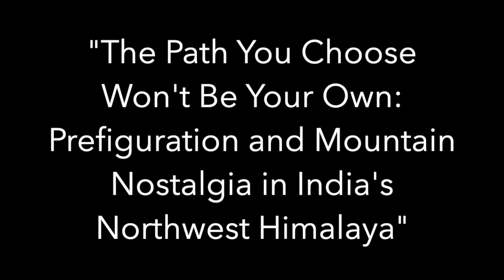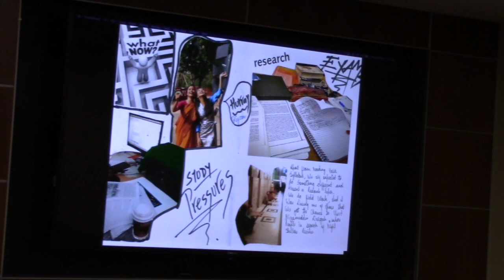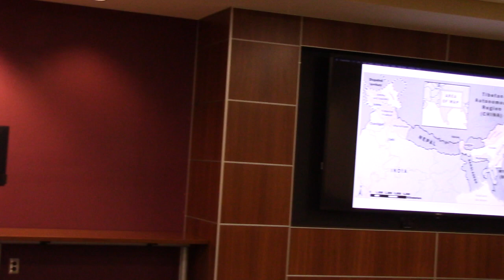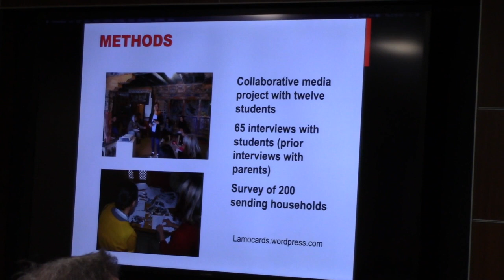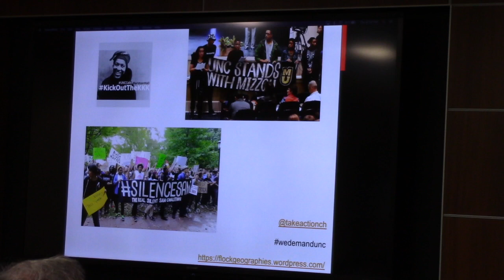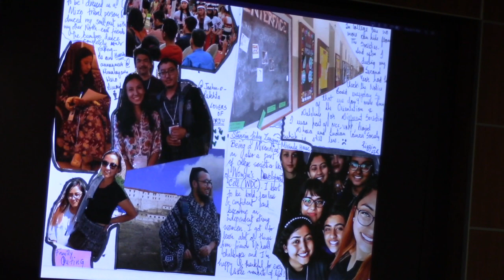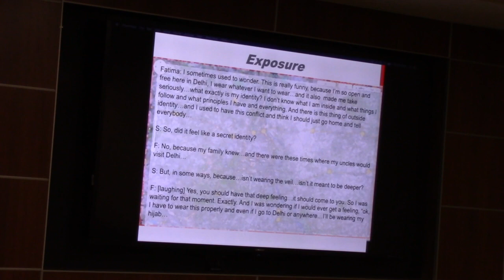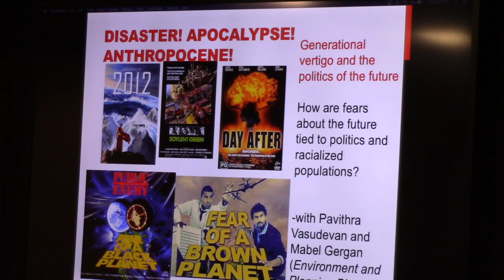Sara Smith: "The Path You Choose Won't Be a Fairy Tale"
Dr. Sara Smith (UNC, Chapel Hill) delivered this keynote address for the 2019 ASPECT Graduate Conference on March 21 2019 at Virginia Tech, Blacksburg VA. Dr. Smith's talk was entitled "The Path You Choose Won't Be a Fairy Tale: Prefiguration and Mountain Nostalgia in India's Northwest Himalaya".